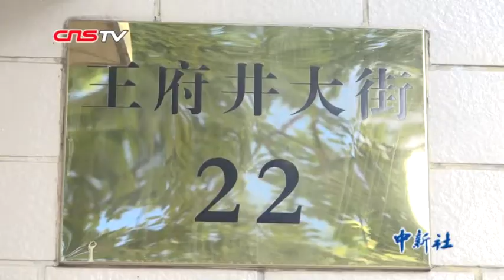北京人艺开办免费表演培训班 知名表演艺术家授课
12日，北京人艺正式宣布，将于10月21日-10月25日开办“表演学员培训班”，首批计划招收学员30名。本次培训班的学员招募，突破了应届毕业生的要求，公开面向全社会招收表演人才，不收取报名费和培训费，培训结束后，优秀学员将被选聘为北京人艺签约制演员。据悉，蓝天野濮存昕宋丹丹等专业演员将参与授课。